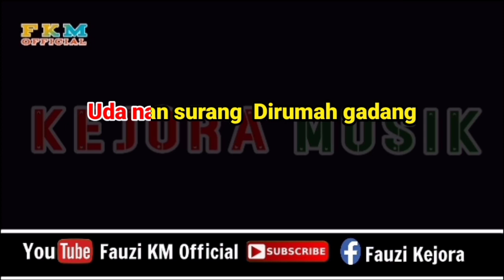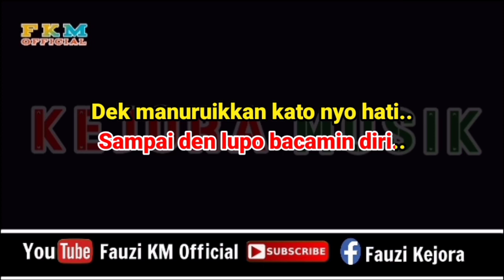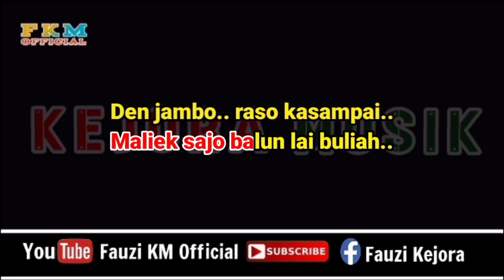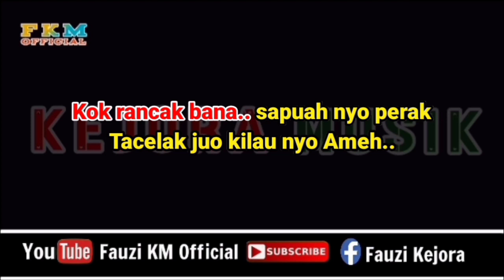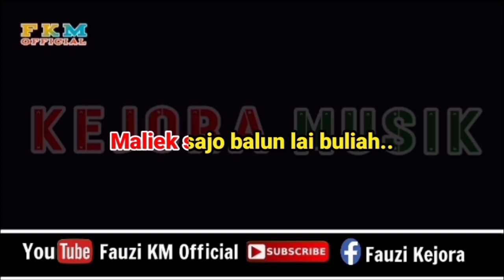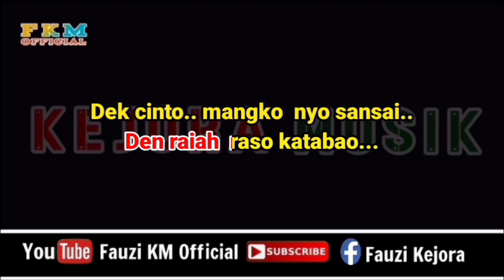RASO KASAMPAI - Eno Viola [Karaoke] Nada Original Song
Nada Original Song
Tittle : Raso Kasampai
Artis : Eno Viola
Song Writer : Sexri Budiman
Chanel Youtube : Fauzi KM Official

      Terimakasih 🙏.